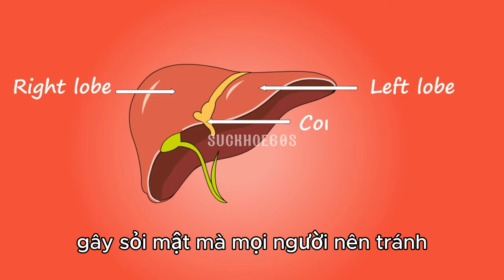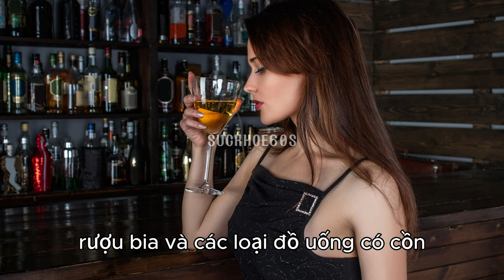6 thực phẩm “sát thủ” gây sỏi mật - Sức khỏe 60s